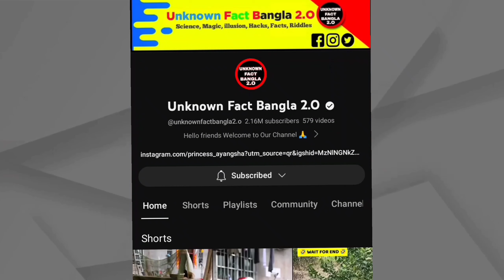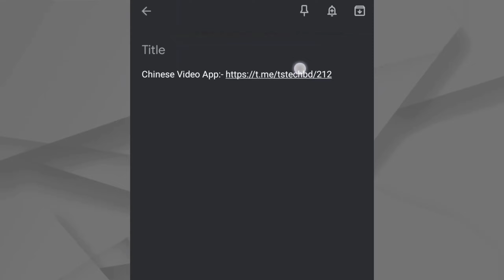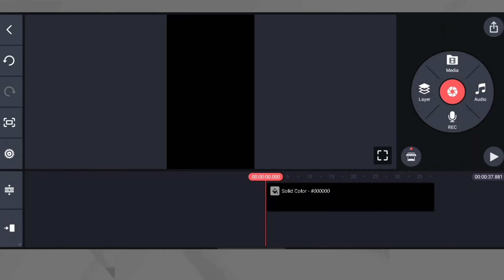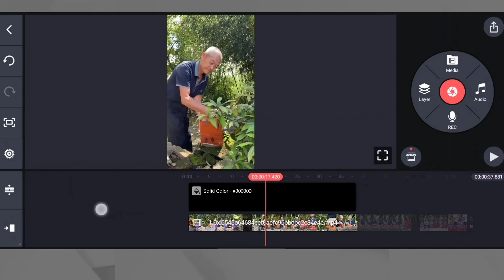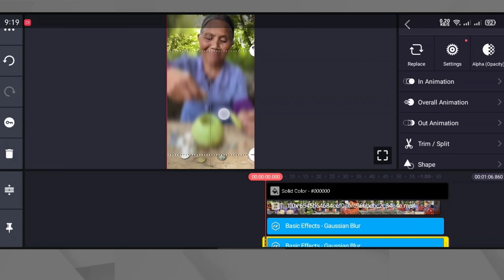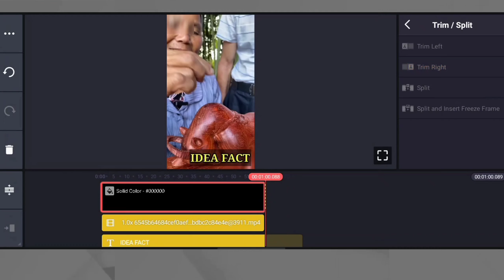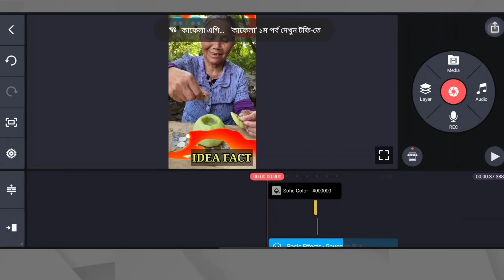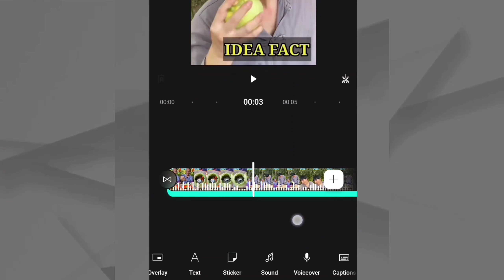🤑 চাইনিজ ভিডিও আপলোড করে ইনকাম 🤑 Copy Paste chinese short video and earn money no YouTube 💸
in this video is how to download Chinese funny videos and how to upload Funny Chines Shorts Video and this video is How To Edit Chines Shorts Video

kuaishou video downloader without watermark
kuaishou app
chinese short video copy paste
copy paste chinese app
unlimited fact video kaha se laye
unlimited fact video kaha se laen
fact video kaha se download kare manoj dey
fact video kaha se laye no copyright
unlimited funny video shorts
funny videos no copyright
funny video kaha se download kare
funny video kaha se download kare no copyright
copy paste